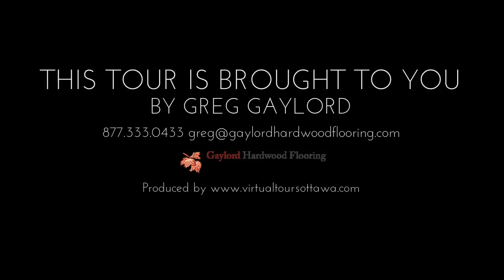Home Tour: 7" Maple Thunderstorm Satin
This video takes you on a virtual tour of a beautiful home in Ottawa, Ontario Canada. It showcases wide plank maple floors with a satin finish. This floor is finished in our thunderstorm stain making the perfect grey flooring for your neutral home.

Product Featured: [ 7" Maple Thunderstorm Satin Finish]

Location: [1843 Merivale Rd, Ottawa ON K2G 1E3, Canada]